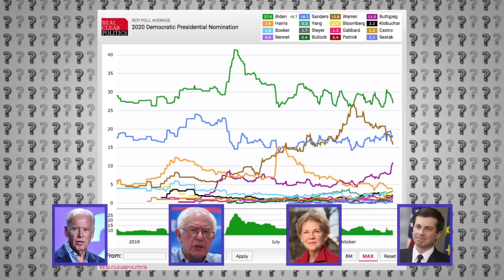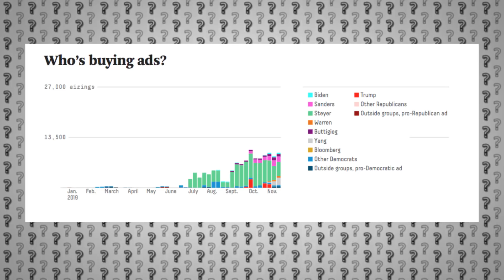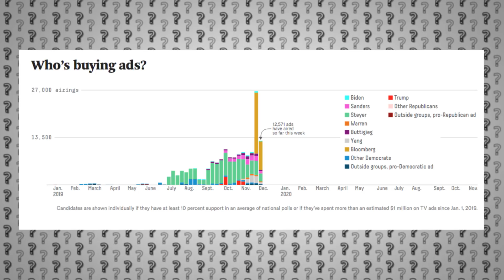7 Democrats Who Should Drop Out from the 2020 Election | QT Politics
7 Democrats Who Should Probably Drop Out from the 2020 Election | QT Politics

With a number of candidates recently dropping out, Wayne Messam, Joe Sestak, Steve Bullock, and Kamala Harris, it seems reasonable to ask...

Who should be next?

As the crowded democratic primary race for the 2020 election rages on, voters appear to be coalescing around a narrowing field of realistic choices. The tier 1 choices at the moment appear to be Joe Biden, Bernie Sanders, Elizabeth Warren and Pete Buttigieg.

These four candidates are the top four in the national polls, each with more than 10% support, according to the rcp averages, and each has their own advantages. Joe Biden has probably the best name recognition in the field, and is polling in first nation-wide. Bernie Sanders has raised the most money from supporters, and has the greatest number of donors. Elizabeth Warren is the only candidate to have, although briefly, surpassed Biden in the national polls, leads in her home state of Massachusetts, and remains in second in Nevada, South Carolina, and California. Pete Buttigieg is currently surging nation-wide, and leads in both Iowa and New Hampshire.

It would difficult for any candidate not already in the top four to break through at this stage of the game, but that doesn't mean that everyone else in the race should pack their bags. Andrew Yang, for instance, has shown remarkable progress for a political outsider, and the longer he fights on, the more seriously mainstream democrats are to take his central issues: data rights, automation, and universal basic income. While there are good reasons to cast a cynical eye on Bloomberg's run, his financial power is formidable to say the least. Deval Patrick, too, just joined the race—and while I doubt his experience at Mitt Romney's vulture capitalist firm, Bain Capital, will do much to earn him a place in the hearts of democratic voters—it may be a tad too early to totally dismiss him out of hand.

But 7 candidates who really should call it quit would be: Tom Steyer; Marianne Williamson; Michael Bennet; John Delaney; Amy Klobuchar; Cory Booker; and, Julian Castro.